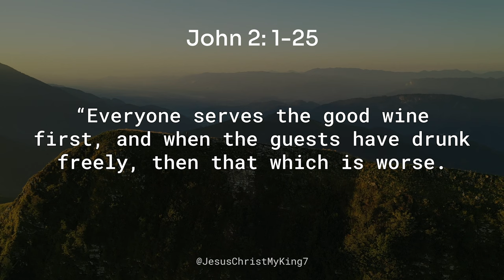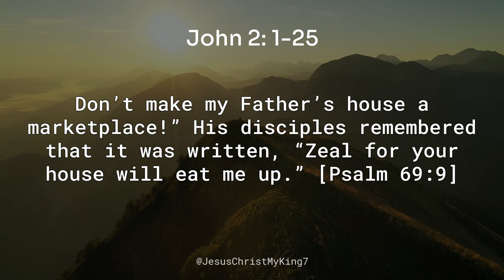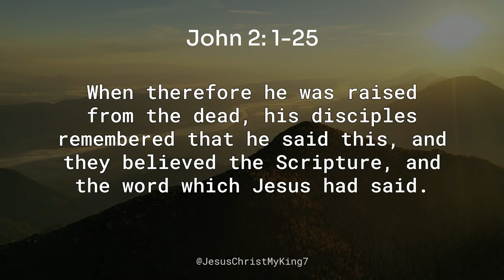John 2:1-25 - You Have Kept The Good Wine Until Now!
John 2:1-25 (WEB)

The third day, there was a wedding in Cana of Galilee. Jesus’ mother was there. Jesus also was invited, with his disciples, to the wedding. When the wine ran out, Jesus’ mother said to him, “They have no wine.”

Jesus said to her, “Woman, what does that have to do with you and me? My hour has not yet come.”

His mother said to the servants, “Whatever he says to you, do it.” Now there were six water pots of stone set there after the Jews’ way of purifying, containing two or three metretes apiece. Jesus said to them, “Fill the water pots with water.” So they filled them up to the brim. He said to them, “Now draw some out, and take it to the ruler of the feast.” So they took it. When the ruler of the feast tasted the water now become wine, and didn’t know where it came from (but the servants who had drawn the water knew), the ruler of the feast called the bridegroom and said to him, “Everyone serves the good wine first, and when the guests have drunk freely, then that which is worse. You have kept the good wine until now!” This beginning of his signs Jesus did in Cana of Galilee, and revealed his glory; and his disciples believed in him.

After this, he went down to Capernaum, he, and his mother, his brothers, and his disciples; and they stayed there a few days. The Passover of the Jews was at hand, and Jesus went up to Jerusalem. He found in the temple those who sold oxen, sheep, and doves, and the changers of money sitting. He made a whip of cords, and threw all out of the temple, both the sheep and the oxen; and he poured out the changers’ money and overthrew their tables. To those who sold the doves, he said, “Take these things out of here! Don’t make my Father’s house a marketplace!” His disciples remembered that it was written, “Zeal for your house will eat me up.” (Psalm 69:9)

The Jews therefore answered him, “What sign do you show us, seeing that you do these things?”

Jesus answered them, “Destroy this temple, and in three days I will raise it up.”

The Jews therefore said, “It took forty-six years to build this temple! Will you raise it up in three days?” But he spoke of the temple of his body. When therefore he was raised from the dead, his disciples remembered that he said this, and they believed the Scripture, and the word which Jesus had said.

Now when he was in Jerusalem at the Passover, during the feast, many believed in his name, observing his signs which he did. But Jesus didn’t entrust himself to them, because he knew everyone, and because he didn’t need for anyone to testify concerning man; for he himself knew what was in man.

➤ ABOUT OUR CHANNEL:
Hi! Our YouTube channel is Jesus Christ My King. We are here to spread the Word of God over the globe through Bible verses shorts that we create and audible Bible chapters that you can read along. May the Holy Spirit teach you as you read along and grow in the knowledge of God's truth.